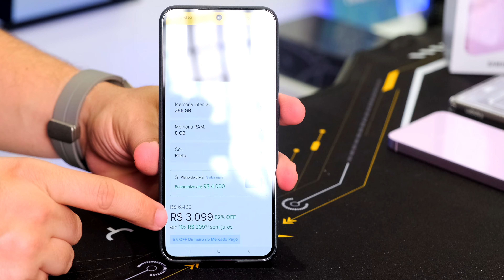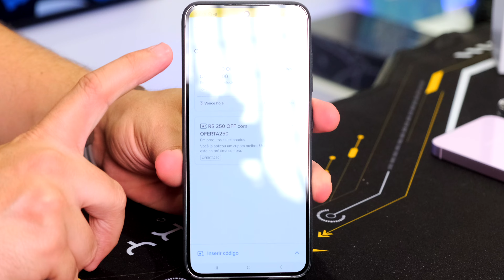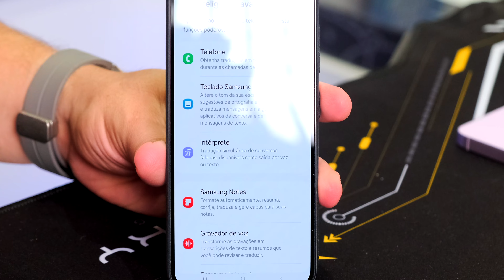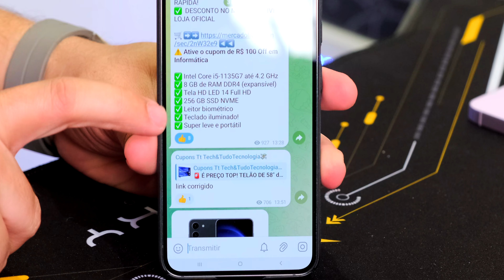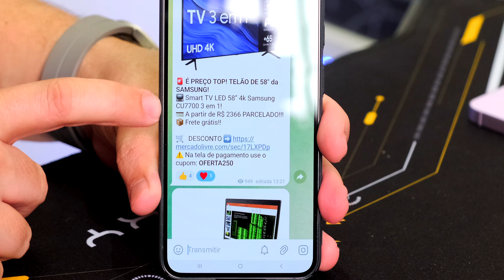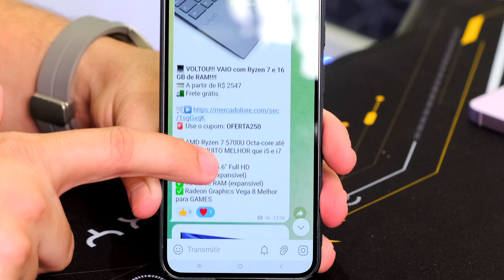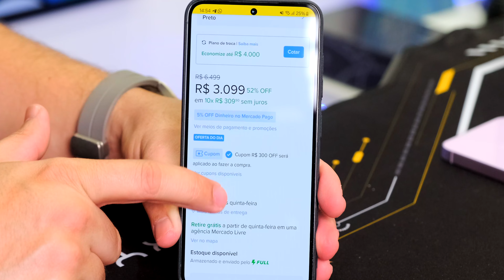Galaxy S23 do Mercado Livre BAIXOU R$ 2519 // Procurando MAIS PROMOÇÕES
🚨 Use o cupom: OFERTA300 (cupom esgota rápido! )

⚠️ Na tela de pagamento use o cupom: OFERTA250

🚨 Use o cupom: OFERTA250

⚠️ Na tela de pagamento use o cupom: OFERTA300